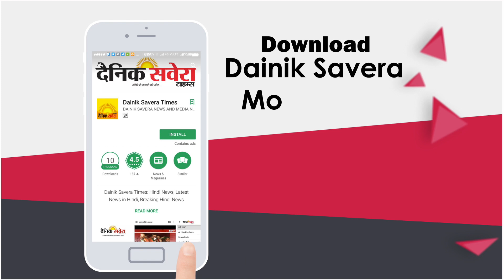watch video: where found weapons in punjab